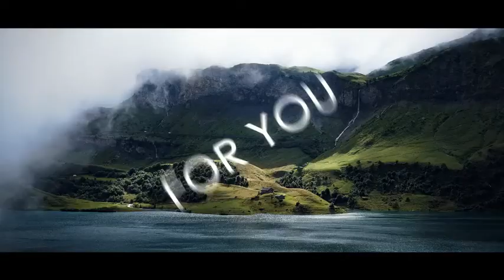Typo Dynamic Opener (After Effects Template)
Features:
- 1920×1080; 25fps
- Easy to Change
- Anytime support
- Videotutorial Inside